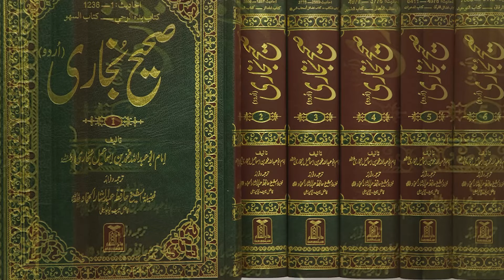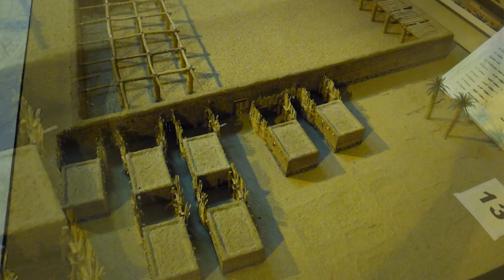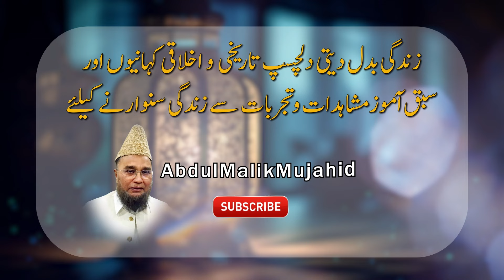Abdul Malik Mujahid Aur Azeem Indian Scholar: Jute Uthane Ka Waqia Jo Sab Ko Hairan Kar Gaya #299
Is video mein dekhiye kaise Abdul Malik Mujahid Sahib ne ek azeem Indian scholar ke jute uthakar sedhe kiye, aur is waqia ke peeche chhupa wo jazba jo insaniyat, tawazun, aur ilmi mohabbat ko ujagar karta hai. Jaaniye is anokhe waqia ka asar aur wo sabak jo har insaan ke liye misaal hai. Is dilchasp aur jazbati kahani ko zaroor dekhein aur apne doston aur family ke sath share karein.